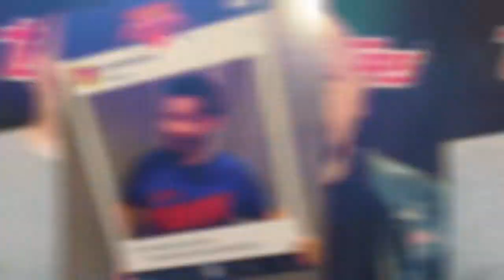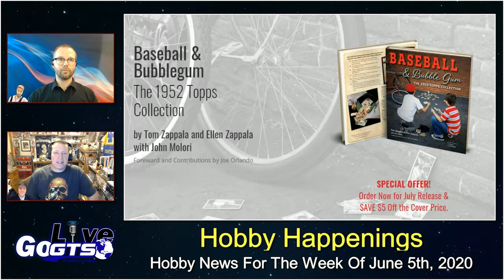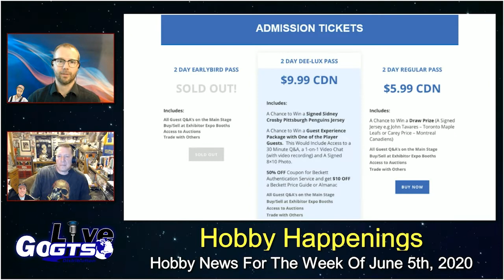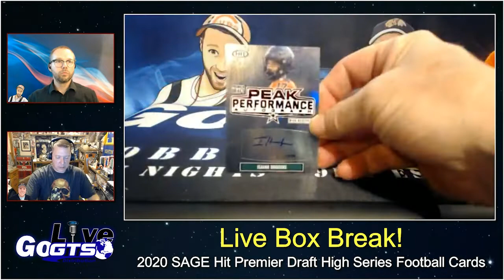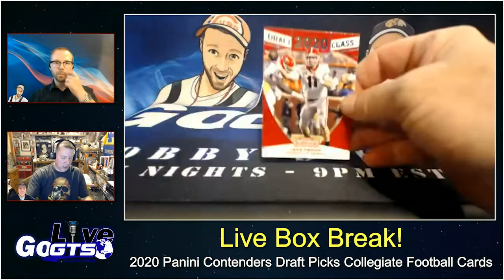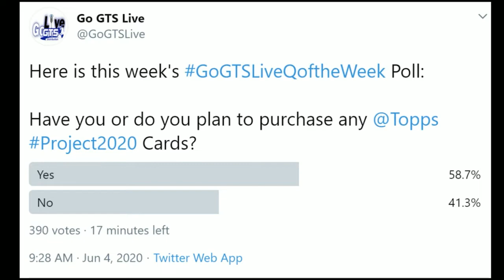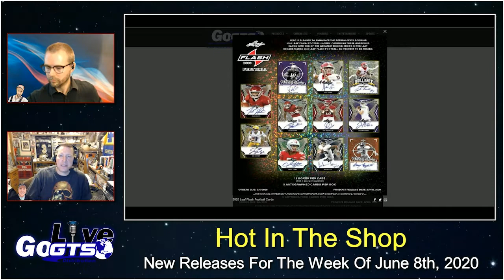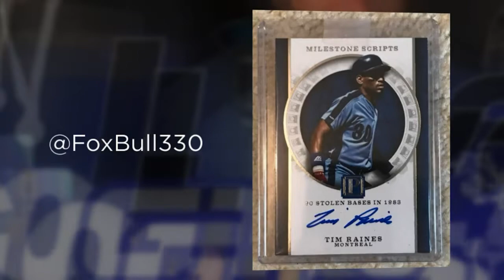Go GTS Live | June 4th, 2020 | Full Show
Go GTS Live is BACK with a BRAND NEW episode for June 4th, 2020. We kick things off by taking a look at our weekly poll. This week we asked our viewers about Topps Project 2020 and if they have or plan to buy any cards from the set.

Moving on, we cover news, notes and nuggets from TheHobby you love with "Hobby Happenings" for the week of June 5th, 2020.

Box Breaks this week include:
2020 Panini Select Baseball
2020 SAGE Hit Premier Draft High Series Football
and 2020 Panini Contenders Draft Picks Collegiate Football

As always, LIVE VIEWERS walked away with hits from our breaks! That's right the ONLY WAY to WinWithGTS is to WATCH LIVE!

Mickie talks about her career in wrestling, her new podcast and so much more!

We close out the show with "Hot in the Shop," a look ahead to next week's releases.

We're off next week but we'll be back June 18th with a BRAND NEW episode!

Stay up to date on everything happening in the hobby by reading the Go GTS Blog here: